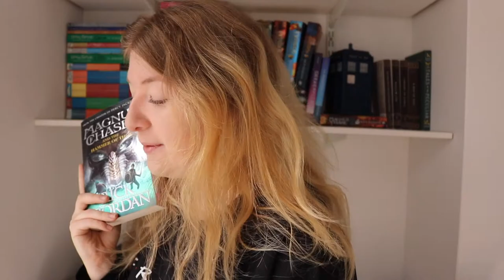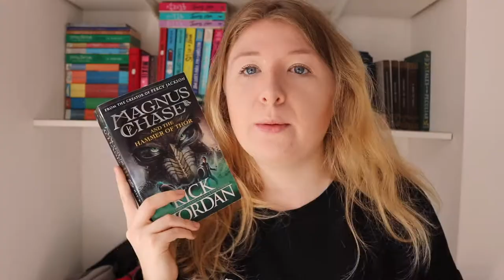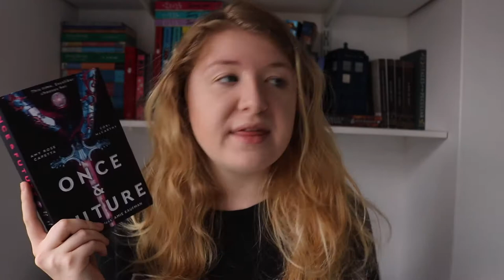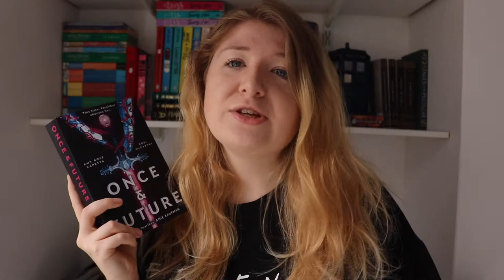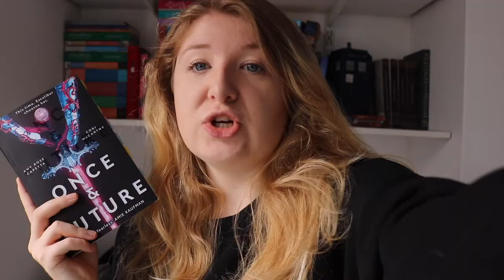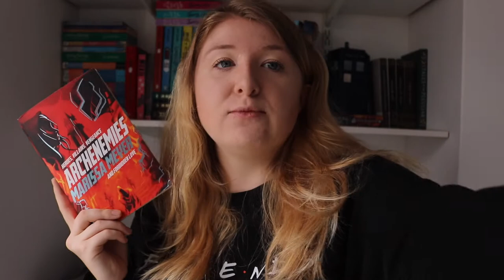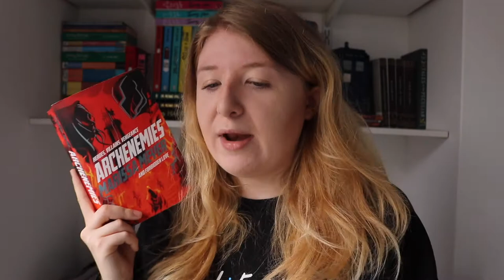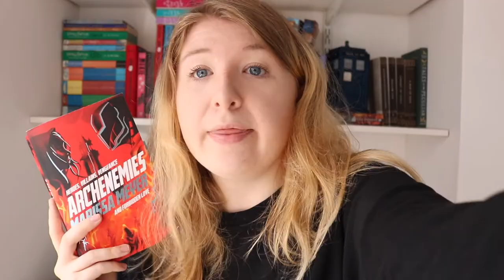June Wrap Up | 7 Books!!!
Hello friends!
These are all the books that I read in the month of June!

Once again there are loads of BlackLivesMatter links etc linked below ❤️